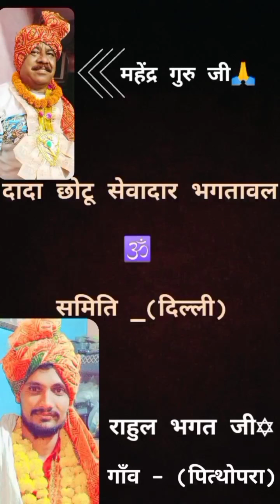भगतावल व वाल्मिकी समाज की कुछ अनकही अनसुनी बातें🍄पालू गुरु जी से एक शानदार interview_जै दादा छोटू 🕉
Edit by -- पारस वैध ✡